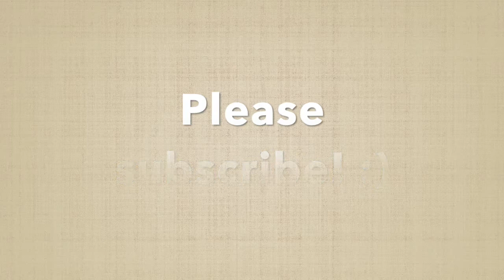5 ways of How I Come Up With Ideas For My Cartoons!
Hey guys! For tonight's video, I decided to talk about how I come up with ideas for my cartoons! I hope you enjoy!

Yes-it's a bonus video for tonight! :)